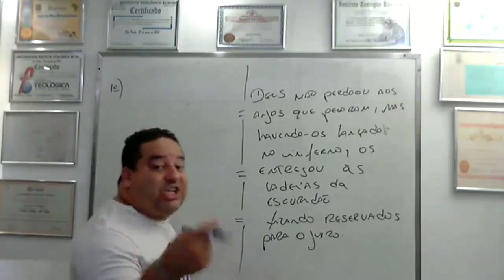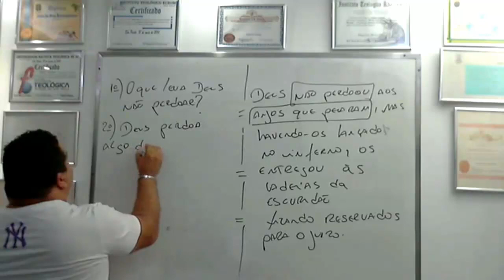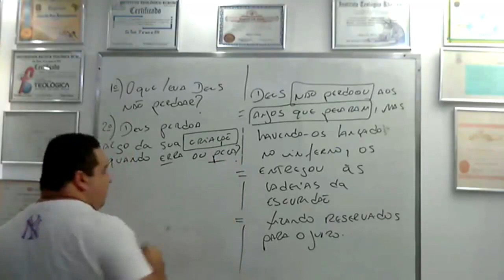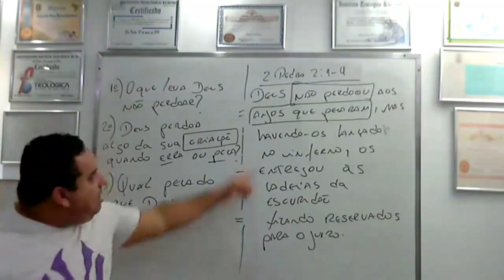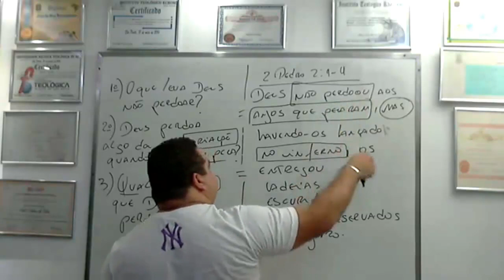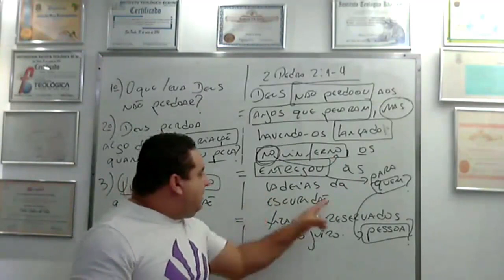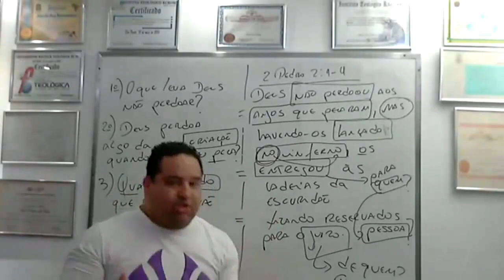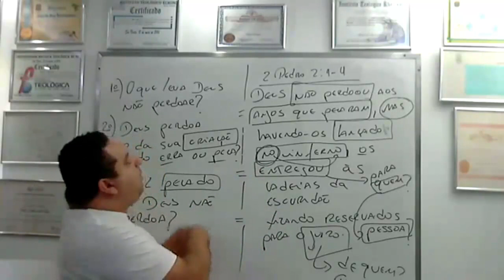Deus é amor?